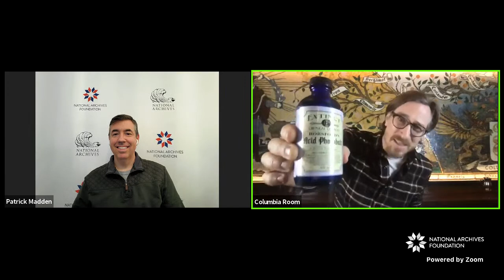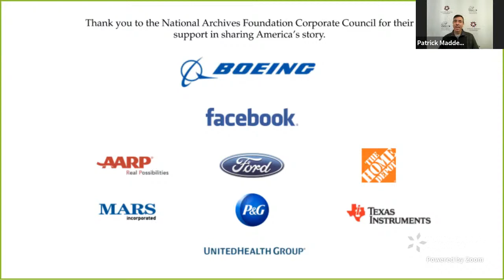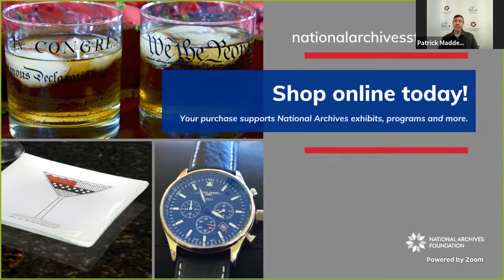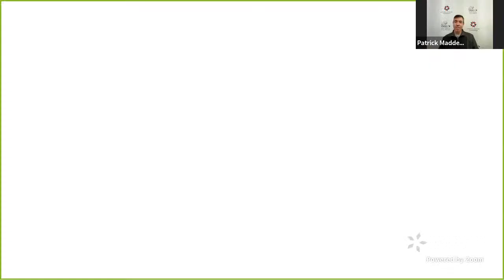Cocktail Conversations with Derek Brown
Join spirits and cocktails expert Derek Brown and the National Archives Foundation for a discussion of temperance, prohibition, and the alcohol-free cocktail movement. The program will begin at 5:00 p.m. (ET).